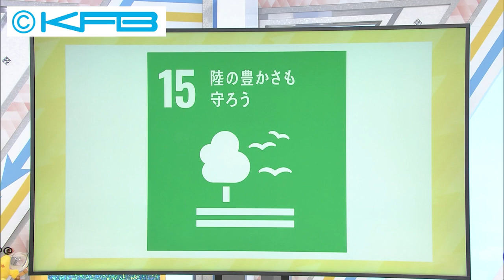（240904）みんなのSDGs「特定外来生物がスイーツに」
福島民報社と連携してSDGsを推進する「ふくしまみんなのSDGs」キャンペーンを展開中。この一環として、毎週水曜日は県内のSDGsの話題をお伝えします。今回は猪苗代高校の生徒が取り組んでいる特定外来生物のザリガニを開発した商品を紹介します。